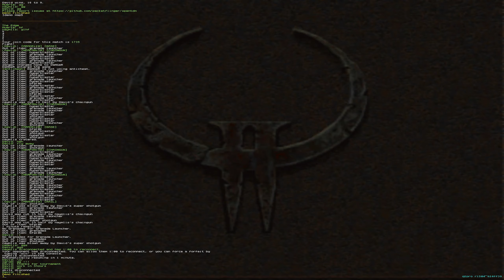David vs. Naymlis (QuakeCon at Home 2020, Grand Final) – Quake II, аудиокомментарий Полосатого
Также можно поддержать поддержать через:
- Сбербанк – 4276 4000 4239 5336